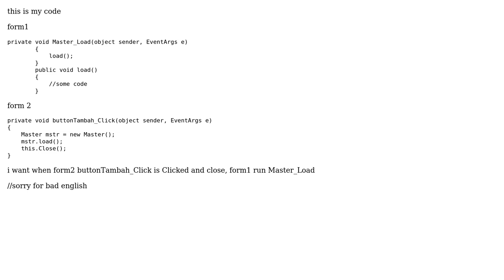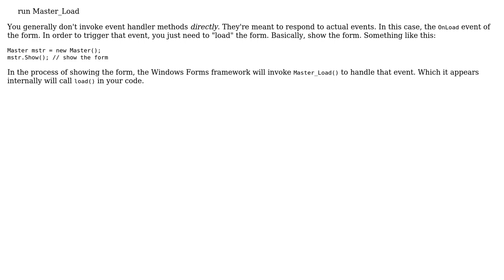call form1_load from form2 in C# (2 Solutions!!)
call form1_load() from form2 in C#

With thanks & praise to God, and with thanks to the many people who have made this project possible! | Content (except music & images) licensed under CC BY-SA | Music | Images & others | With thanks to user Milney user David user andruw oei and the Stack Exchange Network Trademarks are property of their respective owners. You are responsible for your own actions.